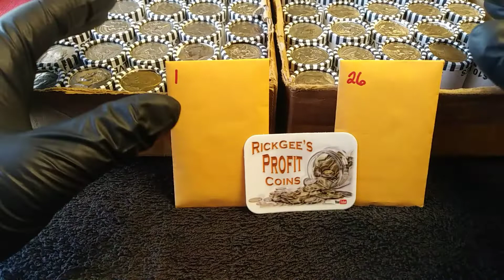Comment Here!!!! To Livestream or Not To Livestream?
I hope to see you all at the livestream.

I will be doing my 44th livestream on Monday 9/2/19 @4:30pm Central Time. (TBD)

🔴Indicates changes as of 9/2/19

I have 1 box and 47 rolls to search. ( 97 rolls total).

The first person that donates picks the roll, 1-50, that we start at. (Donation already recieved)

$10= 2 Half Dollar Rolls Searched- any $5 aftet that is a roll.
$25= 5 Half Dollar Rolls Searched, 2-40%er or 2-1/10oz rounds or 1-40% and 1-1/10oz round (depending on current supply), 1-Silver Bag Pull. 1-entry into the end of steam Profit Pull Jar.
🔴$50= 10 Half Dollar Rolls Searched, 1-number drawn for mystery envelope, you keep what is inside. 2-enrties into the end of stream Profit Pull Jar.
🔴$125= 25 Half Dollar Rolls Searched, 3- numbers drawn for mystery envelopes, you keep what is inside all 3, 2-entries into the end of stream Profit Pull Jar.
🔴$250= 50 Half Dollar Rolls Searched, 6- numbers drawn for mystery envelopes, you keep what is inside all 6,4-entries into the end of stream Profit Pull.

All OZ of Silver are decided by Rick Gee. They will change often. Each donator will have their choice from the stock supplied by Rick Gee, on a first come first served basis.

There are 8 rolls marked (PP) for an extra Profit Pull Entry, per box.

Profit Pull Bag Prizes will change every stream.
Prizes are decided by Rick Gee, depending on how many boxes are searched. If there are multiple Profit Pull Prizes, only 1 prize per person.

Silver Bag has 14 Coins
2-90%
5-40%
7-Silver Dimes

For your donation, anything found in a roll, (Silver, NIFC, Errors, Foreign, Oddities) will be sent to you.

Leave a comment on the comment video for the upcoming stream.
I will use a random comment picker to chose the winner. One comment per person. The winner will have 7 days after the drawing to contact Rick Gee to claim the prize. After the 7 days the prize can be given away in a future giveaway.

If there is a random giveaway during the stream, you must be present to win.

You must be of legal age, or have parents consent to participate. Void where prohibited. Us residents only, unless we can figure out postage together. (On international packages, i reserve the right to change the prizes, to lighten the weight of the package).